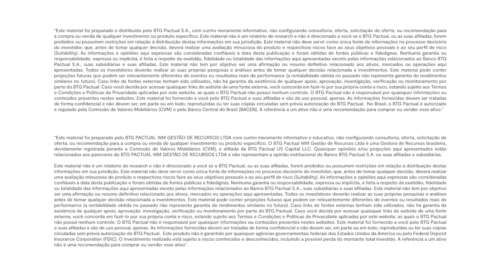Recessão ou crescimento dos EUA em 2024? Efeitos nos juros e mercados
A expectativa do mercado era de recessão nos EUA em 2023, o que não aconteceu. Qual a expectativa para 2024? E os efeitos na política monetária do FOMC, o comitê do Federal Reserve (Fed), e no comportamento dos ativos financeiros globais?

Segundo João Scandiuzzi, sócio e Estrategista-Chefe do BTG Pactual, o risco de uma recessão americana é muito baixo. Marcelo Santucci, sócio e Co-Head de Portfolio Solutions Global do BTG Pactual, explica que ainda há oportunidades em Renda Fixa global e, em Renda Variável, há setores interessantes, como inteligência artificial.

Amplie sua compreensão sobre o universo dos investimentos, tenha em mãos este material enriquecedor, preparado pelos nossos especialistas do time de Portfolio Solutions do BTG

Conteúdos abordados neste vídeo:

00:00 Qual o risco de recessão nos EUA em 2024?
02:12 Política monetária americana: quando o FOMC começará a cortar os juros?
06:30 Alocação de portfólio: Renda Fixa global oferece oportunidades
13:12 Atividade econômica e política monetária na Europa e China
17:55 Portfólios globais: visão construtiva para 2024

Para saber mais sobre as Contas Internacionais do BTG Pactual, acesse

*Serviços relacionados a investimentos nos Estados Unidos da América são oferecidos pelo BTG Pactual US Capital, LLC ("BTG Pactual US") uma corretora de investimentos registrada perante a SEC e membro da FINRA e SIPC. Serviços relacionados à conta corrente são oferecidos pelo Regent Bank, um banco autorizado a operar nos Estados Unidos da América e membro do FDIC (Federal Deposit Insurance Corporation).

Mais informações sobre o BTG Pactual US, incluindo custos e taxas relacionadas às contas de investimento, podem ser acessadas através dos websites Disclosure Page, Form CRS e FINRA BROKERCHECK.

Condições se aplicam. A abertura de conta é sujeita à análise.

Investimentos não são garantidos por quaisquer agências governamentais federais dos Estados Unidos da América ou pelo Federal Deposit Insurance Corporation (FDIC). O investimento realizado está sujeito a riscos conhecidos e desconhecidos, incluindo a possível perda total do montante total investido.